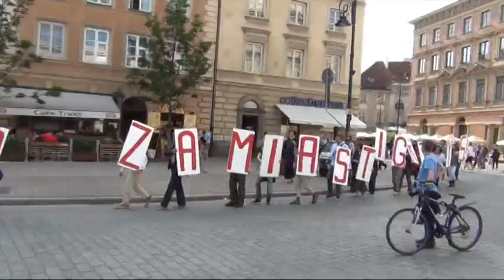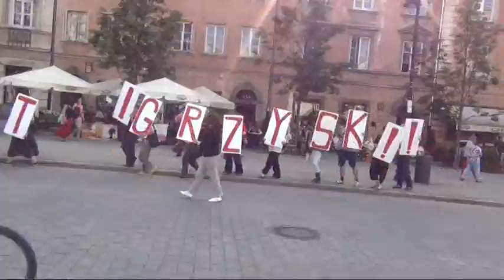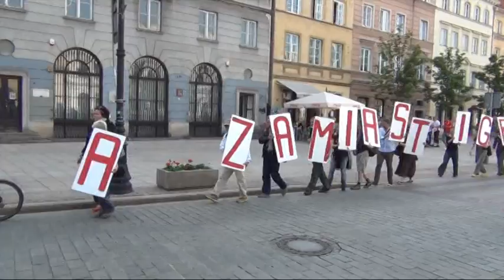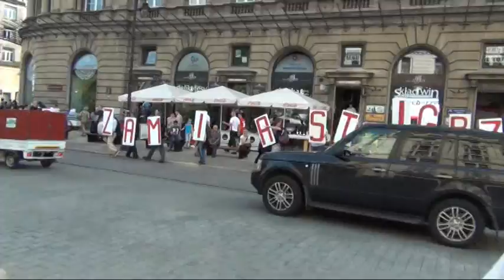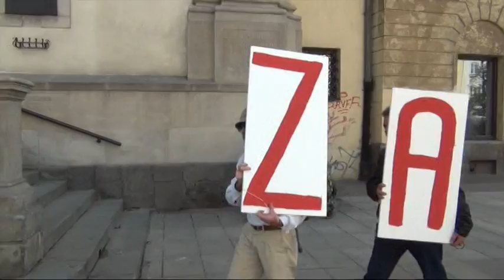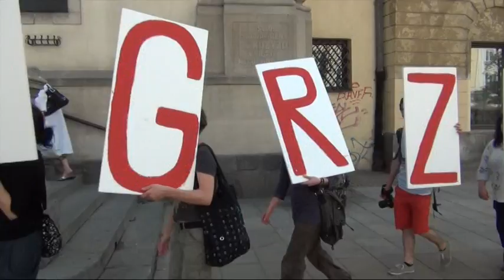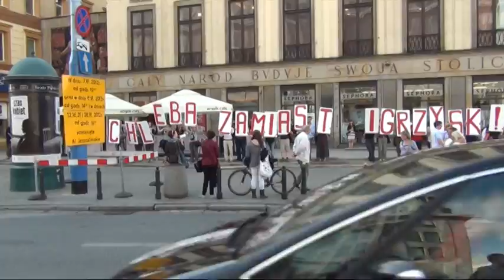Chleba zamiast igrzysk, Warszawa, Plac Zamkowy - Rondo de Gaulle'a, Kamera: Małgorzata Danicka